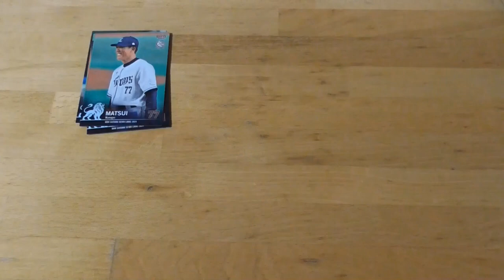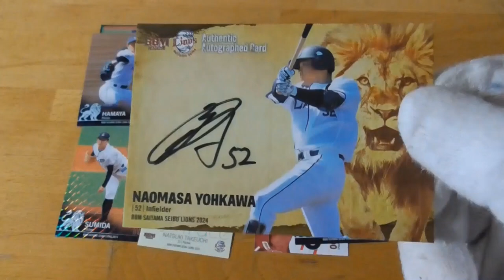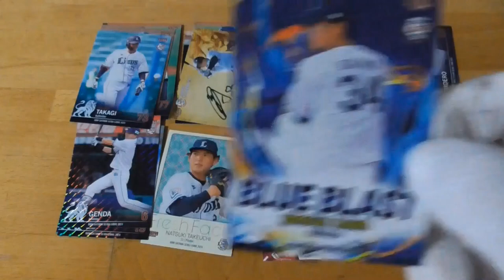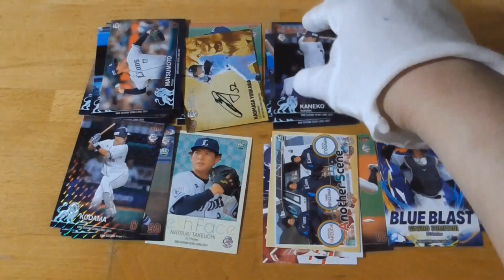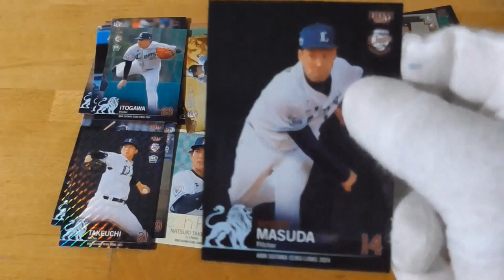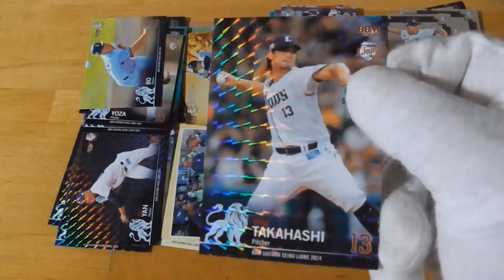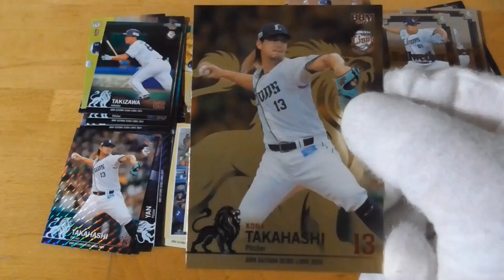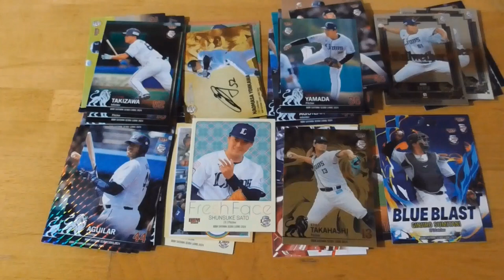BBM埼玉西武ライオンズ ベースボールカード2024開封動画⚾後編